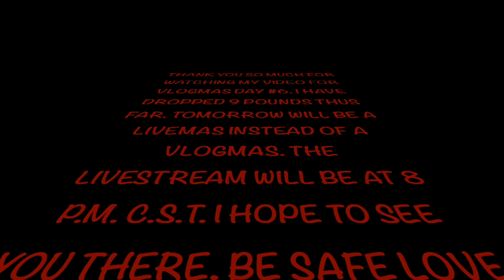VLOGMAS DAY #6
VLOGMAS DAY #6 I HAVE DROPPED 9 POUNDS THUS FAR, AND I'M STILL FOLLOWING MY KETO LIFESTYLE. TOMORROWS VLOGMAS WILL BE A LIVESTREAM AT 8 P.M. C.S.T. I HOPE TO SEE YOU THERE. LOVE ALWAYS,